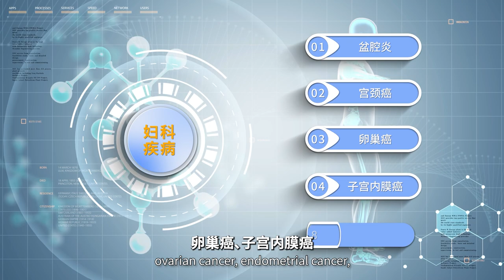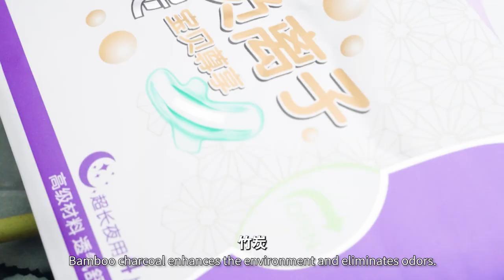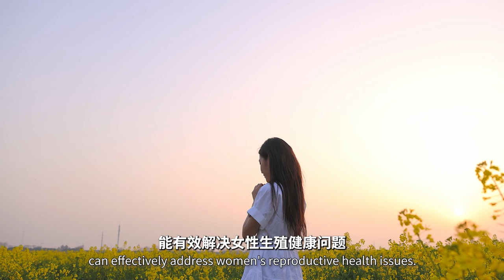PeeZon Sanitary Pads Introduction (Chi ver.)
比尚卫生巾宣传片 中文版